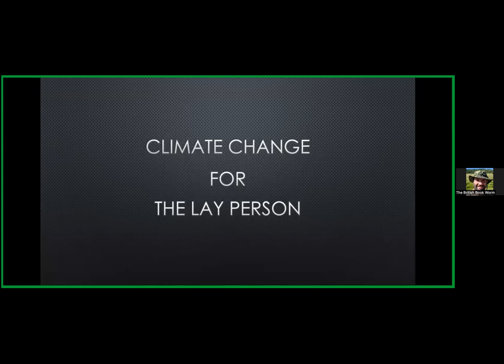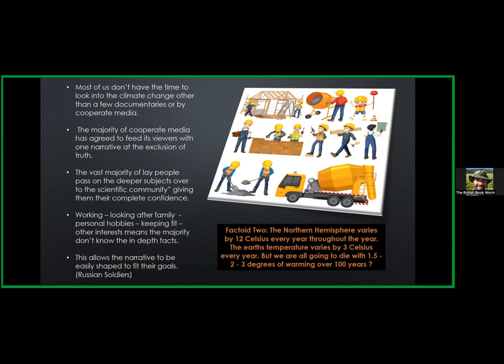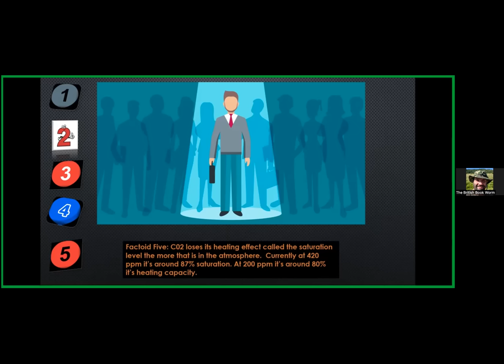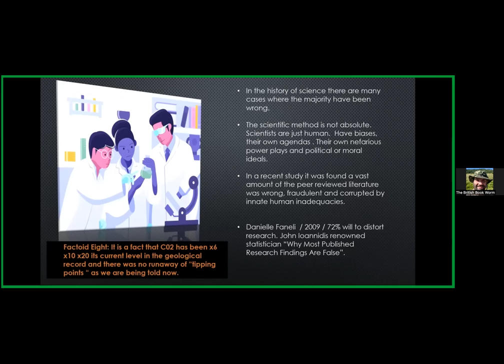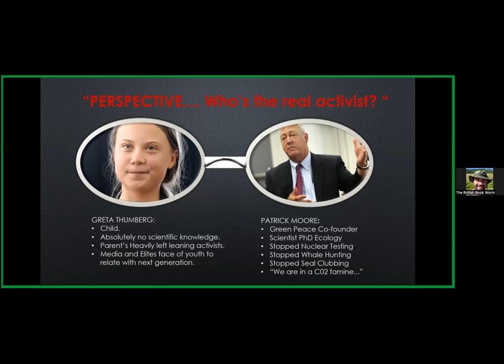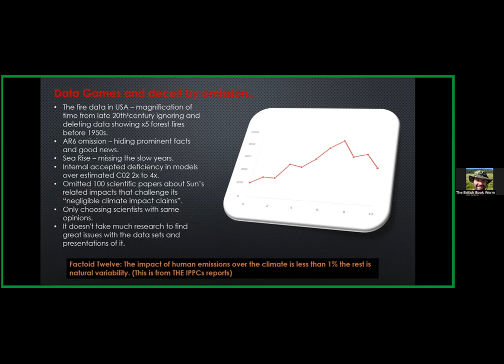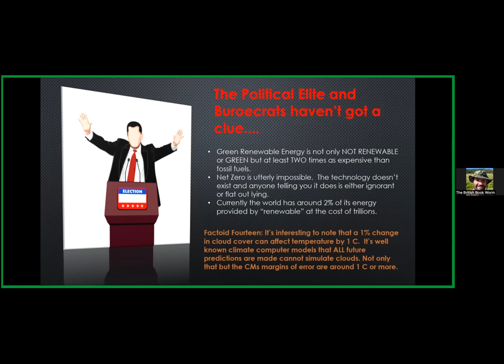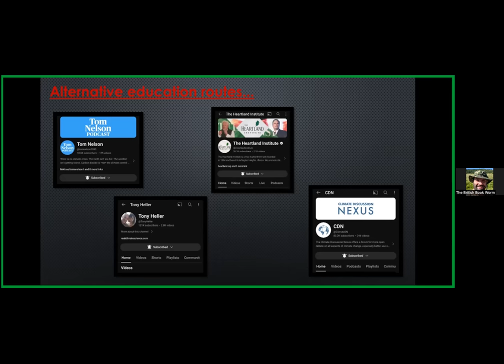Gavin Noonan: Climate Change for the Lay Person | Tom Nelson Pod #152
About six years ago I set a goal to read 100 books for my own personal development and education. Two years later it became a 1000 book goal to educate and learn about the world and life.

Initially massively orientated around my professional life as a personal trainer I always want to still learn a far and wide as possible in all aspects to the human experience.

As a personal trainer I have studied over 15 000 hours on both my career and in my life passion of martial arts. However I have always tried to learn as broadly as possible about everything else I find interesting.